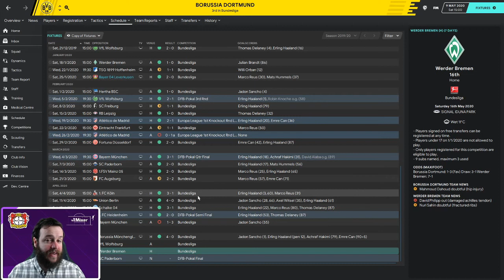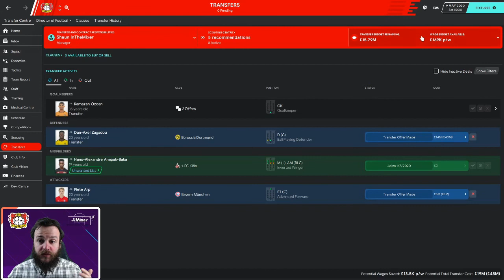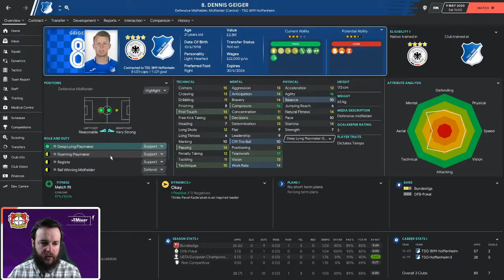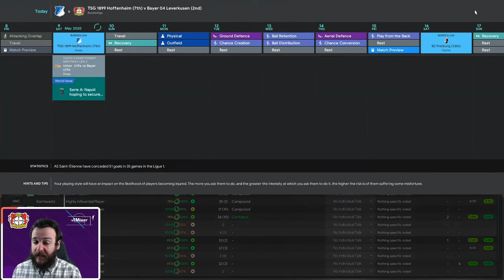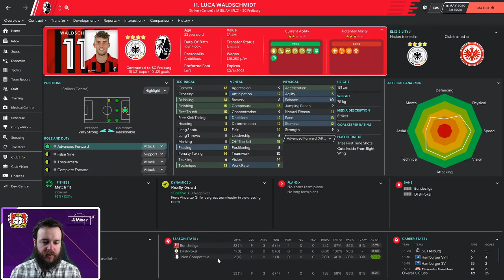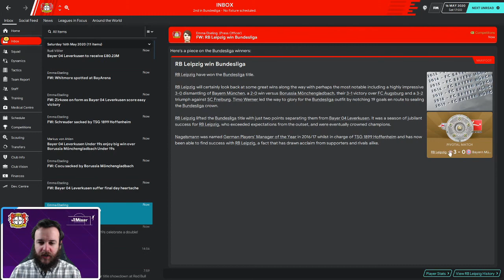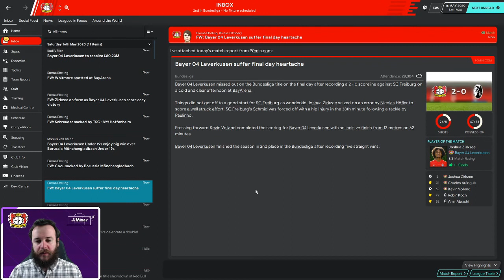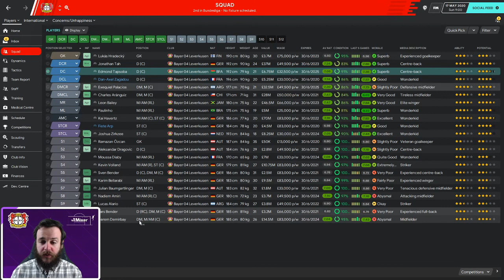One Season Wonder - Bayer 04 Leverkusen Episode 5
All good things must come to an end, and our One Season with Bayer 04 Leverkusen concludes in this Episode!

I know this isn't the Isle of Man series, but there are still a bunch of people that have helped get that series together, so please go and support them at the links below:

Also be sure to go and check out the F.C. Isle of Man twitter and website, and continue to support their journey as a club!